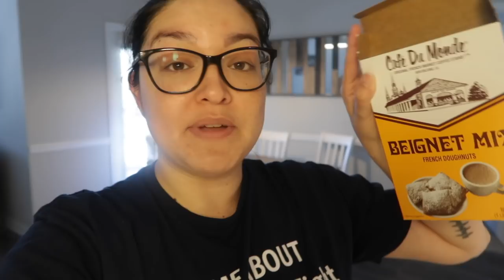She's been waiting for this! | May 16, 2019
↓ OPEN FOR MORE INFO ↓

In today's vlog we did some more TX exploring and checked out this one are we've been waiting to go to and Alondra has been waiting so long for it too! It was a really nice family fun in the sun kinda day! I hope y'all enjoyed today's vlog! Please thumbs up for more daily vlogs!

SHOP THIS VLOG:
Frozen Bathing Suit